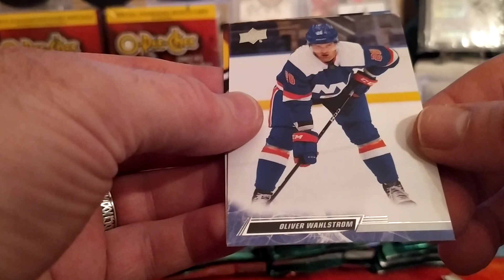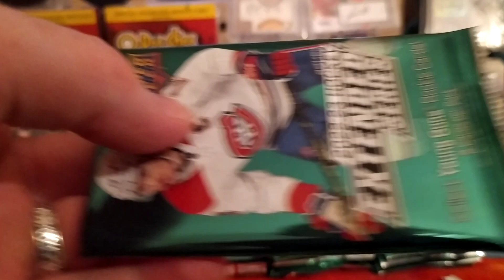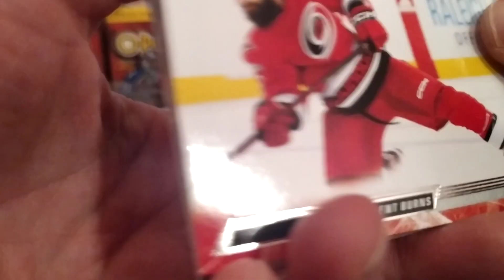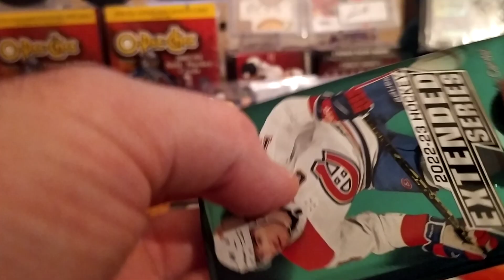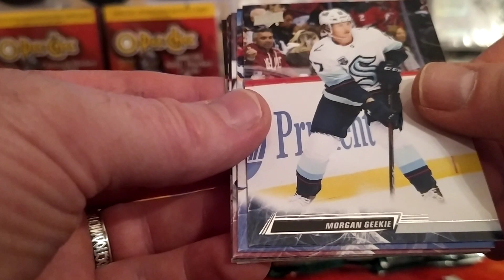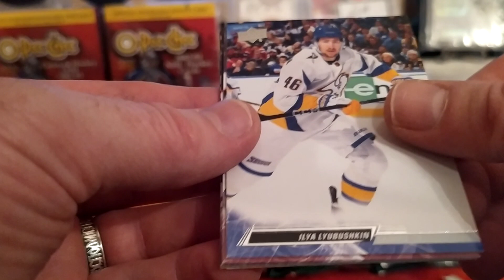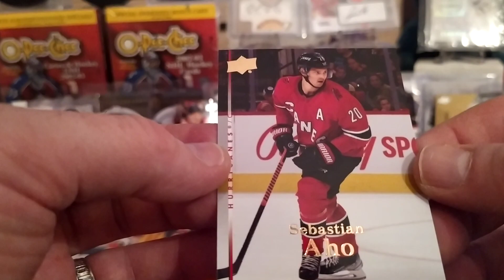2022/23 UPPER DECK EXTENDED SERIES HOCKEY HOBBY BOX#2/3 BOX BREAK🦆